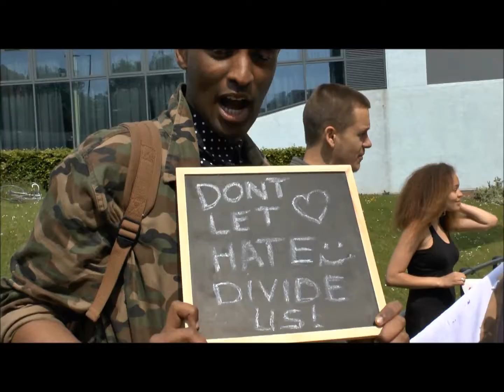Solidarity Day - Don't Let Hate Divide Us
Last Friday (31/05/2013) the BME Committee at the University of Sheffield organised a solidarity day following the tragedy at Woolwich and the Islamophobic backlash that ensued, declaring our support for any who have suffered from this. This video, filmed by our amazing presenter Ammar Ebrahim, and contains clips from the day. For interviews from the day as well please click on this Remember, don't let hate divide us!